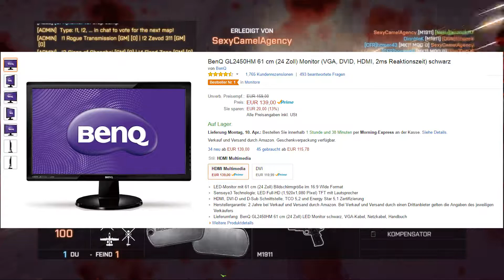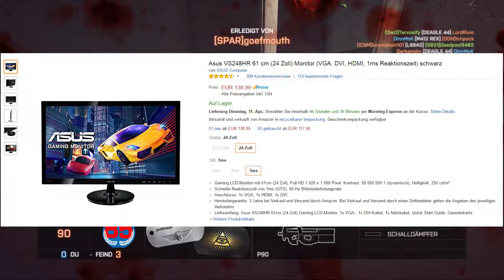TOP 3 GUTE MONITORE - [German/Full HD]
Danke, dass du dir das Video angschaut hast ✐
ich hoffe mal es hat dir gefallen ★
Wenn dies so ist, dann bewerte das Video doch positiv ▲

Weiteres über meinen Kanal erfährst du in meiner Kanalbeschreibung.
♬Hintergrundmusik: Unterschiedlich♬

-NEXA (◕‿-｡)